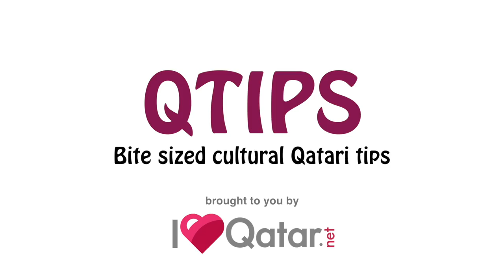QTip - How Qataris get married - what's a melcha?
Ever wondered how Qataris get married or what the process is?

This latest QTip will answer all of these VERY IMPORTANT questions. Enjoy! :)

Our system isn't like the Christian system of getting engaged then officially getting married in front of friends and family after saying "I do" in front of a priest.

In fact after agreement of the families, the husband to be then shared some of his requests of the future wife and vice versa. If for example the husband says she's got to stay at home and take care of babies, she can say, no! It's 2017! I want a job! You stay at home! Basically this is to manage both couple's expectations.
Once an agreement is in place, they have a melcha. This is when men are in one room with an Imam (Muslim version of a priest), and women gather in another. The men are witnesses to the agreement being signed and after reading a religious vow. From then on, they're officially married, however they don't kiss neither do they typically move in together.

Arrangements are made for living together and a wedding party happens. Traditionally wedding parties are in separate areas for men and women. Modern weddings are mixed.
Of course there's fun, socializing, and music.

Want to know where Aisha got her stylish abaya? It's from Larose Couture!

POBox 12755
Doha,
Qatar